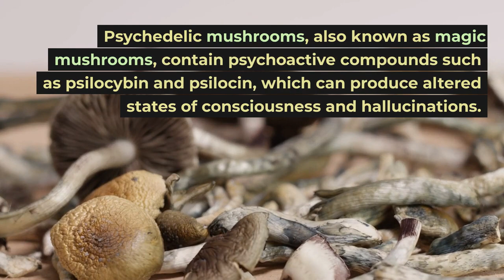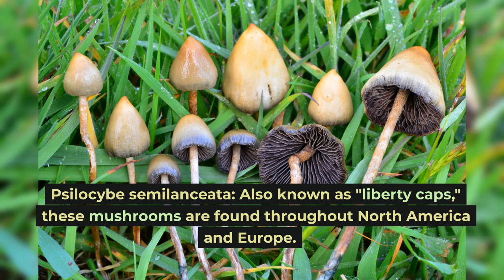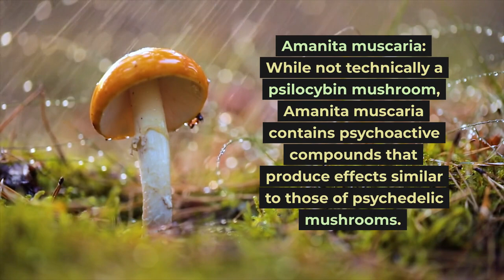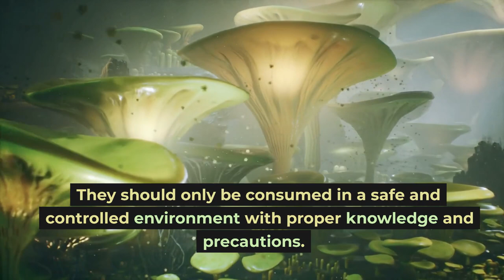"Common Types of Psychedelic Mushrooms: Effects and Characteristics"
Psychedelic mushrooms, also known as magic mushrooms, have been used for centuries for their psychoactive effects. This article explores the common types of psychedelic mushrooms, including Psilocybe cubensis, Psilocybe semilanceata, Psilocybe cyanescens, Amanita muscaria, and more. It discusses their distinct characteristics, such as cap color and stem shape, as well as the effects they can produce, including altered perception of time and space, visual hallucinations, and changes in mood. It's important to note that consuming psychedelic mushrooms can be dangerous and should only be done in a safe and controlled environment with proper knowledge and precautions.

20 Keywords:

    Psychedelic mushrooms
    Magic mushrooms
    Psilocybe cubensis
    Psilocybe semilanceata
    Psilocybe cyanescens
    Amanita muscaria
    Psychoactive effects
    Altered perception
    Visual hallucinations
    Changes in mood
    Cap color
    Stem shape
    Dangerous consumption
    Safe environment
    Controlled environment
    Proper knowledge
    Precautions
    Altered state of consciousness
    Hallucinogenic effects
    Natural compounds

3 Sources:

"Psychedelic mushrooms: Effects, varieties, and safety." Medical News Today.
"The Ultimate Guide to Magic Mushrooms: Types, Benefits, Dosage, and Safety." Healthline.
"Magic mushrooms: The complete guide." The Third Wave.